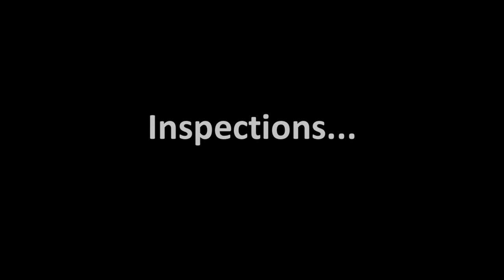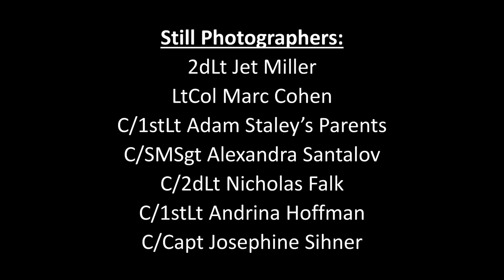2015 CAWG Encampment - Official Video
The OFFICIAL video from the 2015 Civil Air Patrol California Wing Encampment.